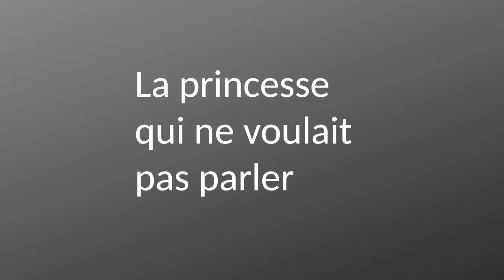Conte N°9 : La princesse qui ne voulait pas parler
Un conte d’Afrique de l’Ouest, repris dans le site conte-moi.net (« La princesse orgueilleuse »), qui plaît beaucoup aux élèves. En général, c’est un lépreux qui arrive à la fin – mais une de mes élèves en a fait un singe. Ma fille l’aime beaucoup ainsi !
Le conte, c’est un formidable outil d’éducation, fondé sur le plaisir d’écouter et de partager.
Pendant trois semaines, Jean-Christophe Gary, enseignant et (ra)conteur, vous propose d’ouvrir la porte des contes et de se laisser porter. Et si l’envie vous vient de les partager, en les racontant vous-mêmes, n’hésitez pas ! En ces temps confinés, quelques histoires seront toujours les bienvenues.

Le parcours proposé peut convenir à des élèves du Cycle 2 (CP-CE2) au cycle 3 (CM1-6e). Chaque élève, selon son âge, y prendra ce qui le touche. Les plus grands, et les adultes, sont aussi invités à écouter et partager les contes.
 Pour ceux qui souhaitent approfondir :
(« Au pays du conte », CNRS Images, 30 min.)
Un roman qui raconte la rencontre d’un jeune ado avec les contes :
(La petite sorcière qui semait des contes, roman 9-12 ans – Jean-Christophe Gary, éd. Le verger des Hespérides)
Pour trouver des contes :
(revue des arts de la parole)